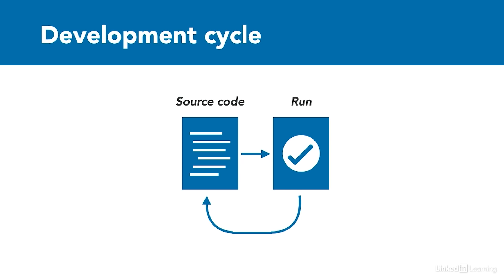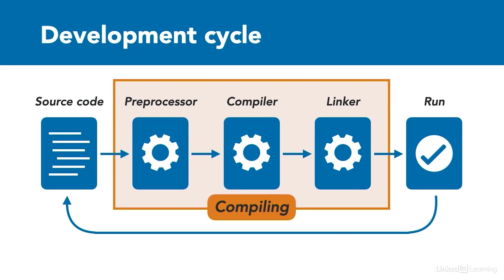C++ Tutorial - The C++ Development Cycle EXPLAINED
Learn about the compilation step in the C++ development cycle. Explore more C++ courses and advance your skills on LinkedIn Learning:

This is an excerpt from "C++ Essential Training," a course on LinkedIn Learning taught by Bill Weinman. Bill is a tech advocate, entrepreneur, and expert in programming languages such as C++ and Python.